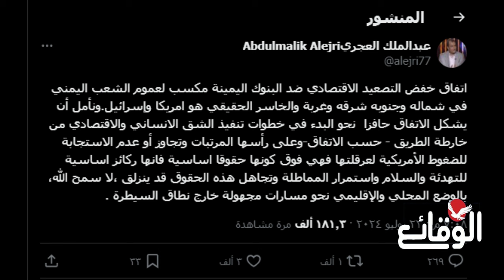عاجل وهام | صنعاء تكشف شرطين غير معلنين بالاتفاق مع السعودية أحدهما صرف المرتبات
عاجل وهام | صنعاء تكشف شرطين غير معلنين بالاتفاق اليمني السعودي أحدهما صرف المرتبات

كشفت صنعاء، اليوم الأربعاء، شروطا جديدة وغير معلنة بالاتفاق الأخير مع السعودية.
وافاد عضو الوفد الوطني المفاوض، عبدالملك العجري، في تغريدة على صفحته الرسمية بمواقع التواصل الاجتماعي  أن الاتفاق تضمن أيضا البدء بتنفيذ الشق الإنساني والاقتصادي من خارطة الطريق  الأممية وعلى راسها المرتبات إضافة إلى تجاوز او عدم  الاستجابة للضغوط الامريكية لعرقلتها باعتبارها ركائز أساسية  للتهدئة والسلام واستمرار المماطلة فيها  وتجاهلها قد ينزلق بالوضع في الإقليم  نحو مسارات مجهولة.
وكان المبعوث الاممي إلى اليمن اعلن في وقت سابق الثلاثاء نص اتفاق من 4 بنود وافقت عليه صنعاء والرياض.
وابرز تلك البنود التي نشرها رئيس وفد صنعاء محمد عبدالسلام  الغاء اجراءات التصعيد الأخيرة من قبل مركزي عدن وفتح مطار صنعاء إلى وجهات جديدة إضافة إلى تكثيف رحلات الأردن ناهيك عن الاتفاق حول البدء ببدء مناقشة تنفيذ اجراءات إنسانية واقتصادية .

مسلسل ماء الذهب
اشتباكات_ البحر_الأحمر
مواجهات_ البحر_الأحمر